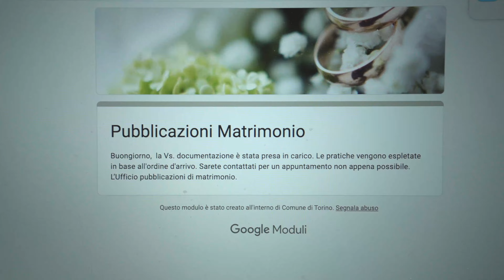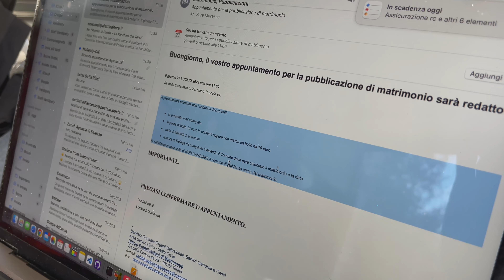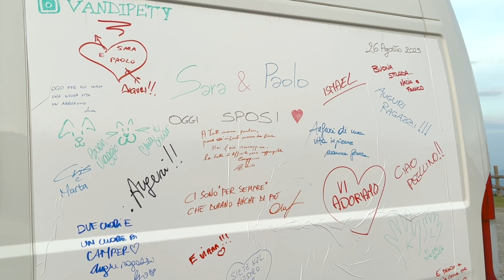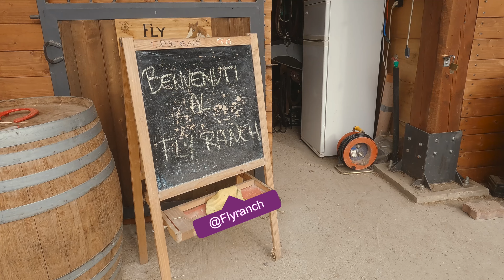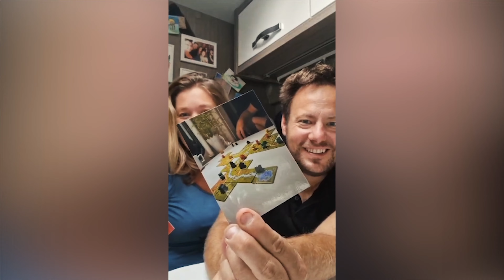MATRIMONIO IN VAN: la follia!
ep. 90 - Benvenuti nel video di matrimonio più folle e vero che potessimo desiderare!

Un ringraziamento speciale al team di @piantando per le nostre bomboniere sostenibili, a sostegno della creazione di un pozzo in Malawi (scopri di più qui

Grazie di cuore al team e alla struttura di @pianmune4708 per aver contribuito a rendere questo giorno indimenticabile.

Grazie a Marco e alla sua squadra (IG pasticcerialuciano) per la torta migliore che potessimo desiderare.

Un grazie speciale a Fabio (IG fabiorunner91) e ai @gruossontheroad per le riprese e a Olaf (IG olafribotta) per le fotografie.
Grazie a Cris e Marta per aver allestito il van in mezz'ora tra loghi e scritte.
Grazie a Luca e Ele e a chi della community ha risposto per il video più emozionante che potessimo ricevere in regalo.

Grazie a voi che avete visto il video e vi siete emozionati con noi!

Siamo Sara e Paolo e da maggio 2022 viaggiamo in van insieme a Olimpia 🐶 e Sakè😼! Ci stiamo mettendo in gioco, premi play se vuoi emozionarti insieme a noi.